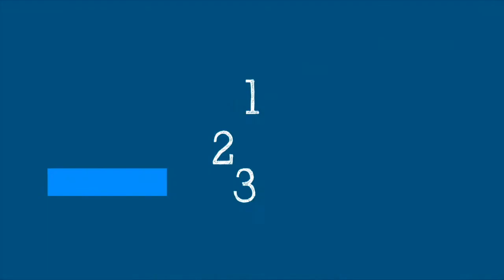¿Cómo la OMS decide qué constituye una emergencia de salud pública de interés internacional?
Ciencia en 5:
¿Cómo decide la OMS que un brote o un evento constituye una emergencia de salud pública de interés internacional?
¿Qué acciones desencadena esto en los países?